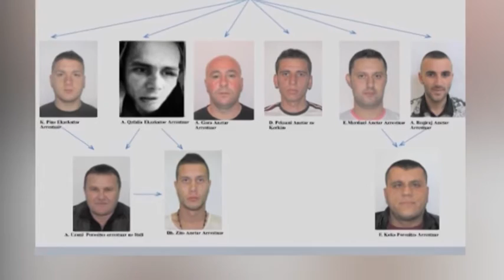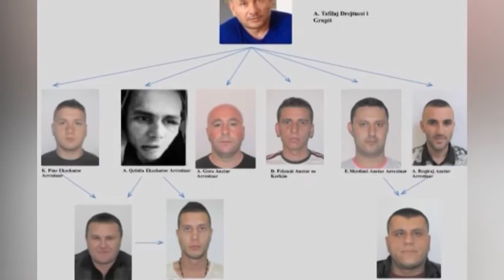ARRESTOHET VRASESI ME PAGESE,KLAJDI SHERMADHI PJESTAR I GRUPIT TE ADMIR TAFILAJT LAJM